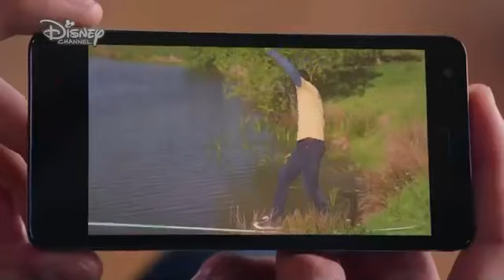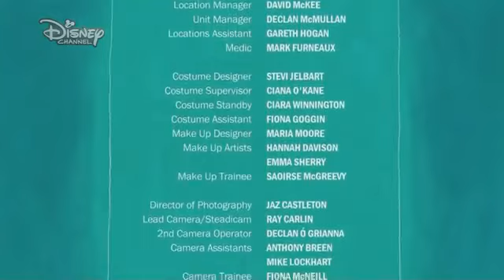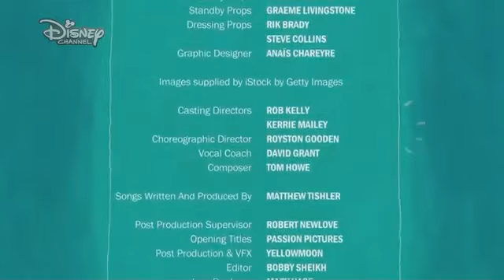The Lodge - 2ª Temporada - Episódio 08 - Sem Ressentimentos (Parte 6)